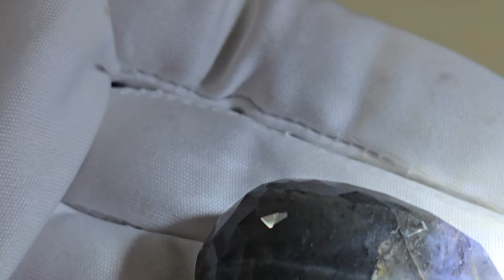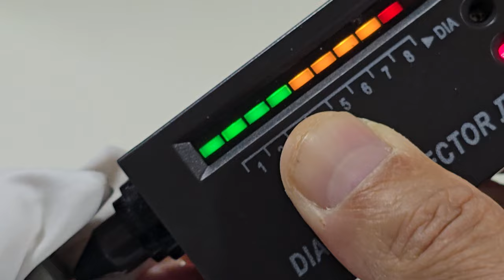짙은 그린 다이아몬드 50ct 10ct 발견 특별 할인 판매 Deep green diamond 50ct 10ct Special Discount Sale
짙은 그린 다이아몬드 50ct 10ct 발견 특별 할인 판매. 모처럼 귀한 그린색 다이아몬드 모찌 또는 꽂감 다이아몬드가 나왔습니다.  얼이 있지만 자연스럽게
어우러져서 통으로 컷팅한 느낌이 신선하고 좋습니다. 50ct 정도인 이 다이아몬드는 소장가치가 매우 높은 그린색상의 희귀한 다이아몬드입니다. 일명 둘리 다이아몬드라고 불러도 되겠군요. 녹색 다이아몬드이니까요.

다이아몬드카페 광협보석갤러리카페 한국광협보석감정원 앵두금성분분석소 대표 박현철
Dark green diamond 50ct 10ct found special discount sale. A rare green diamond mochi or pierced diamond has come out. It has a cold but naturally
It is fresh and good to feel the whole cut. This diamond weighing around 50ct is a rare green diamond with a very high collection value. It can be called a Dooly diamond. Because it is a green diamond.

Diamond Cafe Gwanghyup Jewelry Gallery Cafe Korea Gwanghyup Jewelry Appraisal Institute Cherry Gold Analysis Lab Representative Park Hyun-cheol